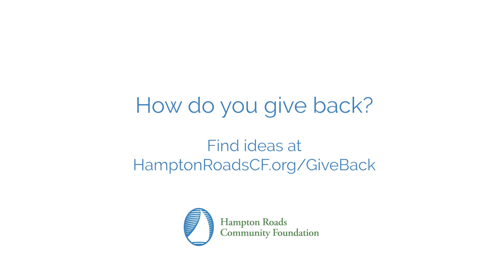Attorney Ellis Pretlow Celebrates Women Philanthropists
Women are philanthropic powerhouses. Their efforts support communities in need and an array of charitable causes. Attorney Ellis Pretlow discusses some amazing women who have made a lasting impact in Hampton Roads, including causes closest to her heart. She offers advice about how girls and young women can get involved in giving back even at an early age.